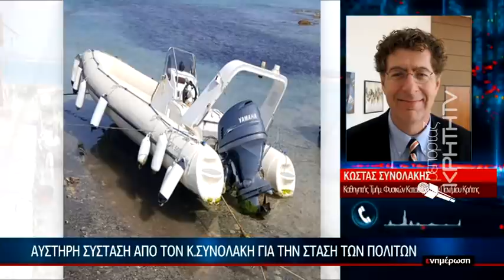Σεισμική δόνηση 6 Ρίχτερ στα νότια παράλια της Ιεράπετρας